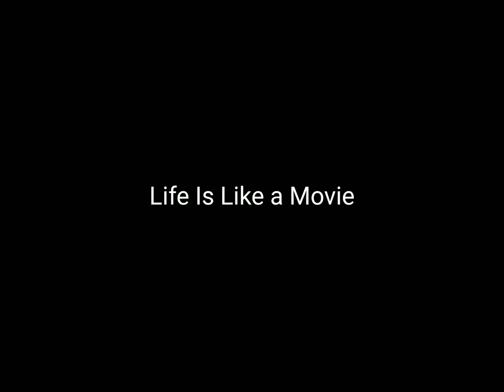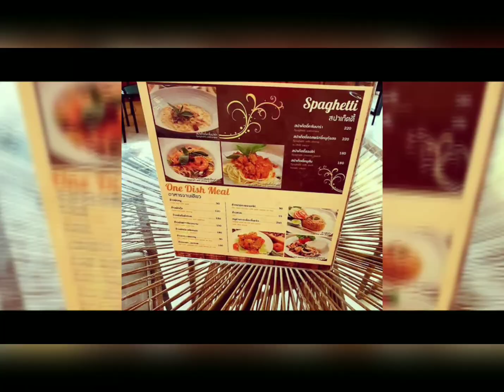ชนบท คาเฟ่ เขาใหญ่ @ เขาใหญ่ | อยู่ไม่ติดบ้าน กิน เที่ยว พัก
ชนบท คาเฟ่ เขาใหญ่ ปากช่อง # อยู่ไม่ติดบ้านกินเที่ยวพัก
ชนบท คาเฟ่ เขาใหญ่ @ เขาใหญ่

เมื่อก่อนเจ้าชู้อันนี้ยอมรับ ตอนนี้ซ่อนแชทหมดแล้วครับ จับไม่ได้หรอกอิอิ😆

ร้านกาแฟและรีสอร์ทสุดชิลล์ ชนบท เขาใหญ่  โอบล้อมด้วยขุนเขา ร้านอยู่ติดถนนใหญ่ หาไม่ยาก  ที่นี่มีมุมให้นั่งผ่อนคลาย บรรยากาศดี มีการออกแบบพื้นที่ให้ถ่ายภาพได้หลายมุมทั้งภายนอกและภายใน  นอกจากอาหารและเครื่องดื่มแล้ว ที่นี่ยังมีบริการห้องพักอีกด้วย
ยิ่งช่วงนี้เริ่มเข้าสู่หน้าหนาวแล้ว ควรพาร่างกายไปสัมผัสอากาศเย็นๆกันได้แล่วนะจ๊ะ  เขาใหญ่ขับรถมาแพพเดียวเอง หากใครแวะมาเขาใหญ่ ก็อย่าพลาด ร้าน ชนบท เขาใหญ่ ด้วยแล้วกันจ้า

Fan page อยู่ไม่ติดบ้าน กิน เที่ยว พัก